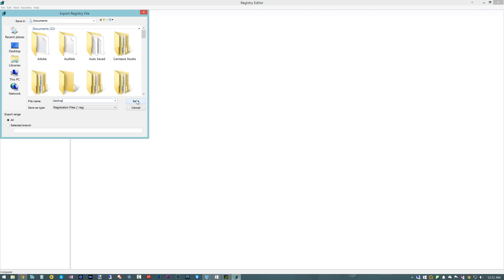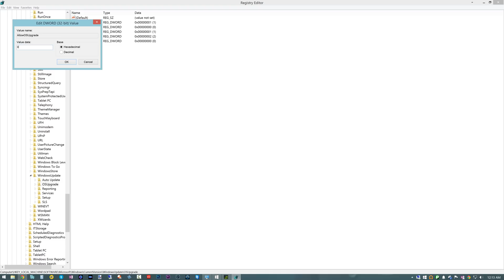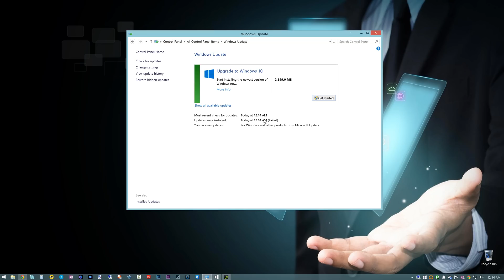How To Force Your Free Windows 10 Upgrade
Don't want to wait in line for Windows 10? Here is way to force your Windows 10 upgrade to download!